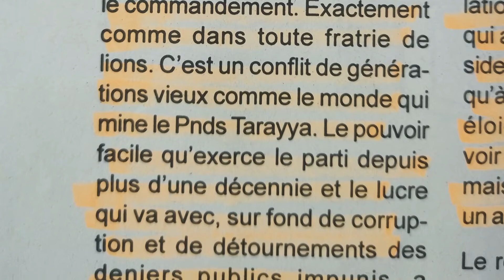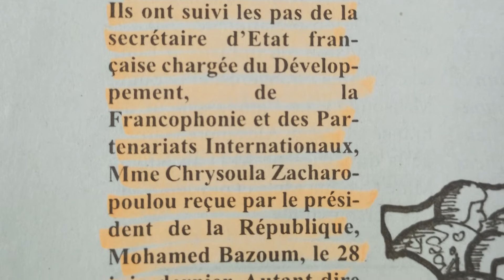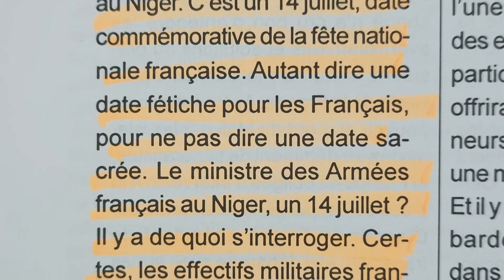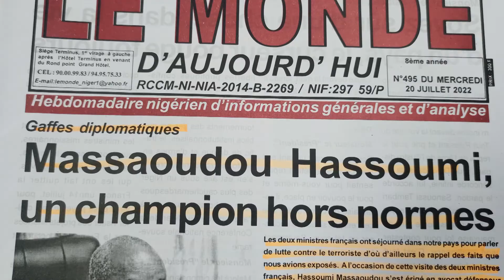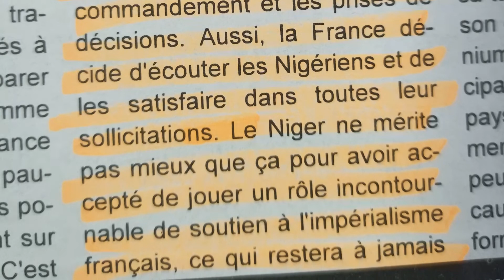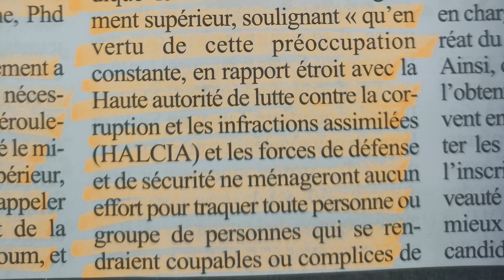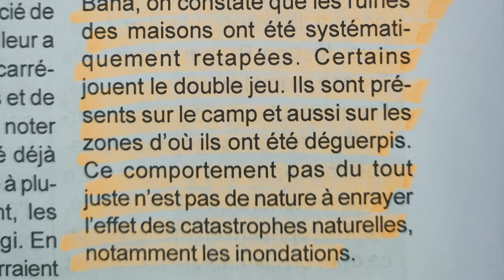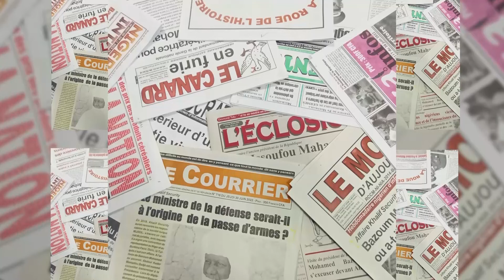LA REVU DE PRESSE du 23 Juillet 2022 sur la télévision TAMBARA, le miroir de la femme Niamey Niger